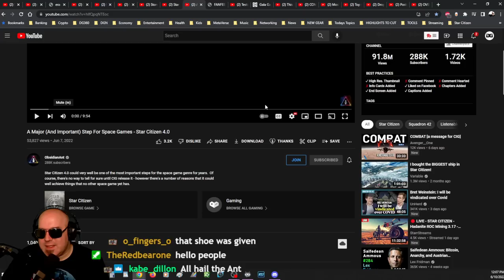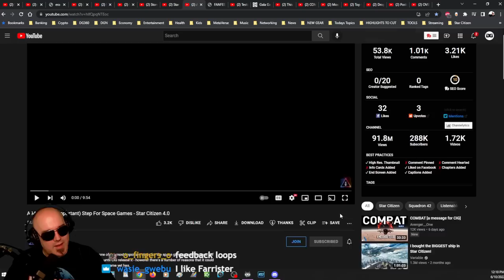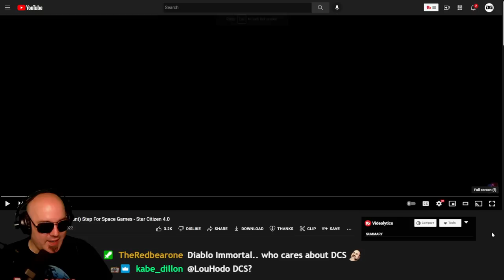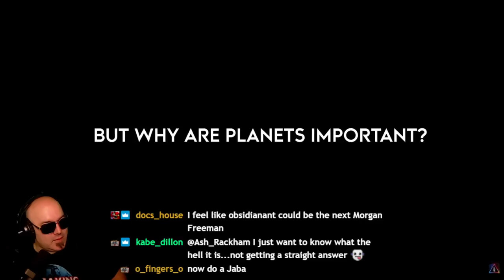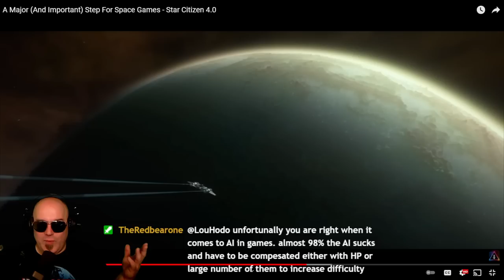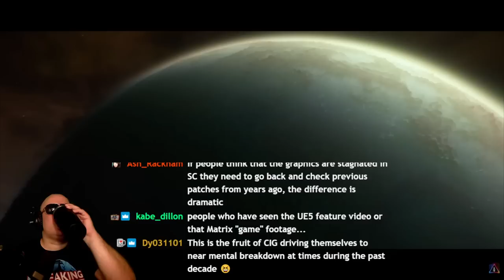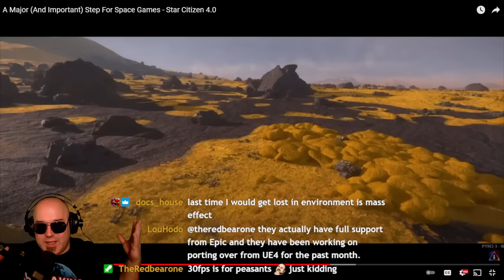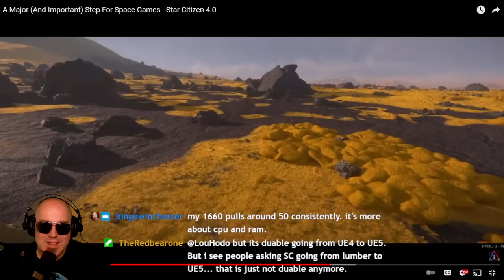DG REACTS to ObsidianAnt - Star Citizen 4.0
I left in the intro mistakes on this for the funny. If you want to skip past the shenanigans skip around 4 minutes ahead lol. WASIE!!! We love you bro haha. This was an interesting piece by the Ant Man. Let's watch and talk it out!

Credits: A Major (And Important) Step For Space Games - Star Citizen 4.0

By becoming a supporter, YOU are directly supporting our community and YOU are directly supporting those we promote here on the channel! I think it of upmost importance that we focus on content that YOU enjoy, not the YouTube algorithm. It's time to give this platform called YouTube back to the YouTubers! That's why what we do here on DG360 is important. Thank you for your consideration in supporting our community.